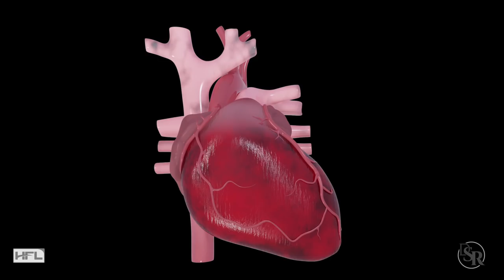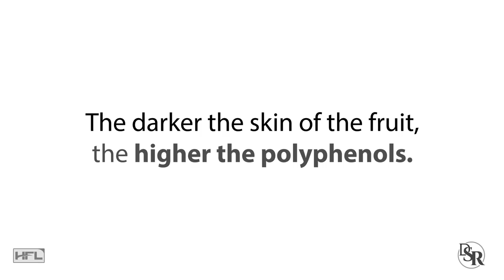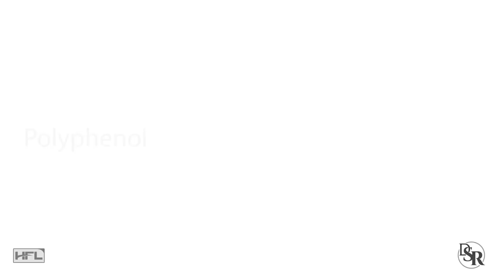50,000 Men Reveal Best Food For Stronger Erections (Clinically Validated After 30 Years)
50,000 Men Reveal Best Food For Stronger Erections (Clinically Validated After 30 Years)
In this video I'm going to be talking about the most important food you can eat if you want better erections.

Protein is very important - but mainly for tissue repair and growth. Nails, hair, skin, muscle.

Fat actually IS important since it’s needed for hormone production. Some fats are good and some aren’t. However, hormones don’t always lead to better erections.

Then we have carbs. Probably the least likely, right? Why would eating bread give you better erections?...

However,  researchers from Harvard monitored over 50,000 men over the course of 30 years.

So, it’s a big, long-term study.

What they discovered is that the men who ate a specific type of carbohydrate had improved sexual function and were far LESS likely to suffer from any kind of erectile dysfunction.

These specific carbs contain polyphenols.

Polyphenols are a category of plant compounds that offers various health benefits. The help
Boost digestion
Potent antioxidants
Good for Brain & Heart health
Support Healthy blood sugar
And most importantly, improve circulation
And this last benefit, the healthy blood flow, is a primary reason for better and strong erections.

And healthy blood flow positively affects your brain, heart, skin, hair and yes - erections.

Thanks
DrSamRobbins